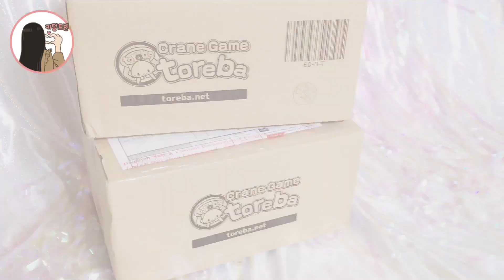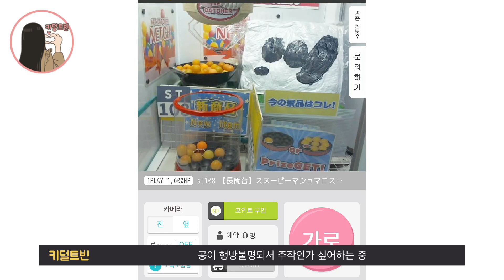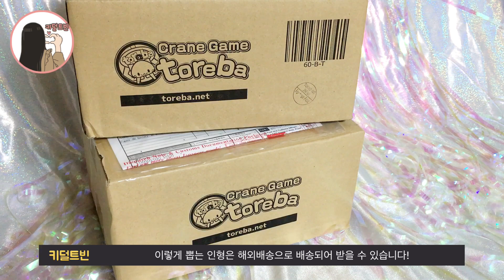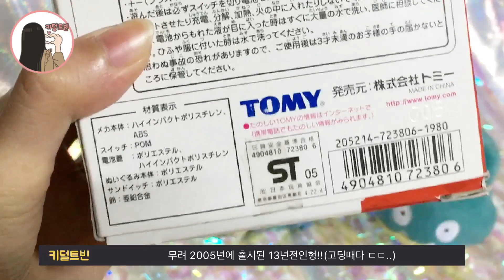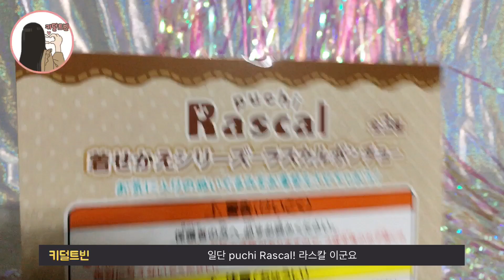일본인형뽑기 토레바와 넷치 택배도착✨ 뽑기어플 소개!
일본의 인형뽑기 어플 토레바와 넷치
플레이 영상과 언박싱리뷰!
귀여운 스누피와 먹고자, 라스칼이에요💛
원격으로 한국에서 뽑을 수 있는 일본인형뽑기!
スヌーピースタンダードぬいぐるみ를 잘못 썼네요 ㅠㅠ
흑흑 다음엔 더 꼼꼼히 봐야겠어요 !

• 저는 쉽게 뽑는것처럼 보이지만
   매우 많이 해봤고 멸망도 해봤답니다😭
• 실제 돈으로 플레이 하는거에요!